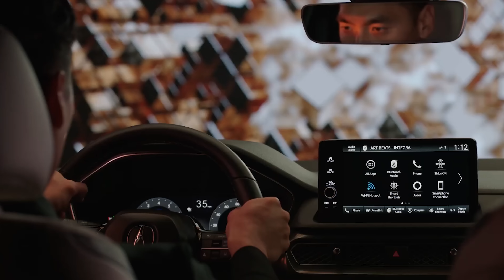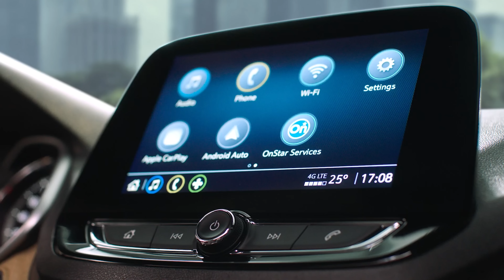ESCASEZ DE AUTOS | ¿Qué marcas si tienen autos? | Rodrigo de Motoren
En este video te comparto como se encuentra la situación del abasto de vehículos nuevos en diferentes agencias del mercado mexicano, para que consideres todo lo que te comparto si estás buscando comprar un vehículo nuevo.

Déjame en los comentarios si te has enfrentado a esta situación y que decidiste hacer.

¿Buscas un crédito automotriz?, Contacta a MOTORFY ellos te van a ayudar a tomar la mejor decisión para ti